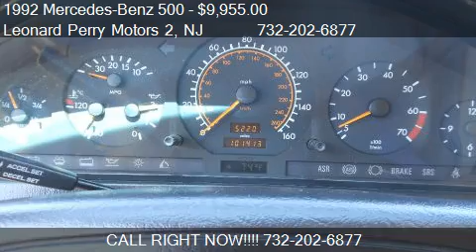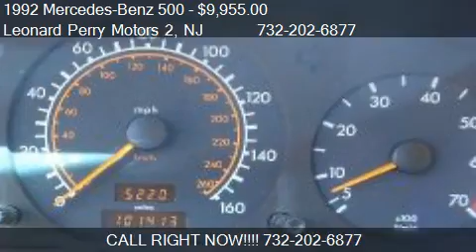1992 Mercedes-Benz 500 500SL coupe - for sale in Brick, NJ 0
Leonard Perry Motors 2

Come test drive this 1992 Mercedes-Benz 500 500SL coupe for sale in Brick, NJ.